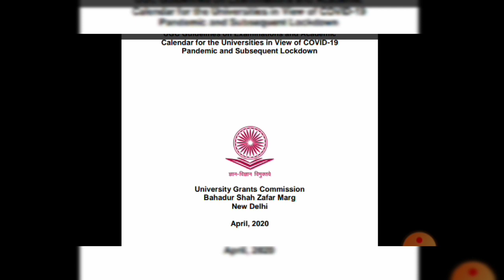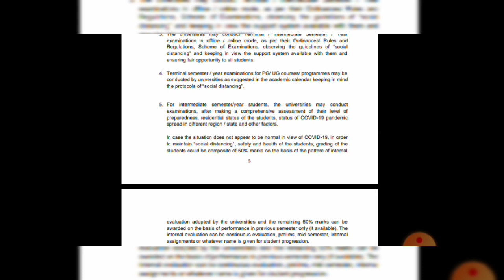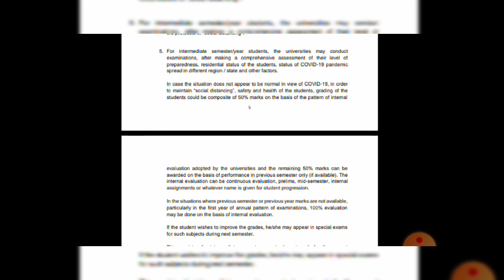VTU / UGC Today update 2020 | All India Examination Guidelines | UG & PG Exam | Degree Exam Details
UGC GUIDELINES :
Degree ( BA, B.Sc, B.Com)

Today UGC has released the notification about UG & PG courses. University Grant Commision released the guidelines which gives the information about exams, online classes and admission for new course. Informations given in this video :
1. UGC notification
2. online teaching for degree courses
3. academic calendar 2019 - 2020 changes
4. mode of examination
5. Information about degree online exams
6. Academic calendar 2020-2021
7. Semister exams for degree student 8. Grading system for degree students 9. How to improve grades
10. Exam for repeters and who have a carry forward
11. New admission for degree

Universities in Karnataka
1. Karnataka University Dharwad ( KUD )
2. Banglore University
3. Banglore Central University
4. Gulbarga Central University
5. Manglore University
6. Mysore University Karnataka
7. Shivamogga University
8. Jnanaganga University